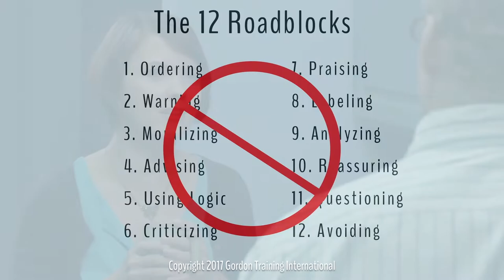Learn about Active Listening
Active Listening is one of the core skills taught and practiced in our leadership training program, Leader Effectiveness Training.  Active Listening demonstrates to the person speaking/sharing, that you, the listener truly understand and empathize with them. You feed back what you heard in terms of the content and feeling from the other person.  It's simply your best guess as to what they are experiencing.  There are no questions or solutions or advising.  Just listening.

The concept of Active Listening (originally named Reflective Listening) was created by Dr. Carl Rogers.  Dr. Thomas Gordon (friend and colleague and student of Dr. Rogers), with Dr. Rogers' permission, incorporated this powerful listening skill into Dr. Gordon's Parent Effectiveness Training program in 1962.  This skill is used in all of the Gordon Model programs offered by Gordon Training in the USA and around the world.